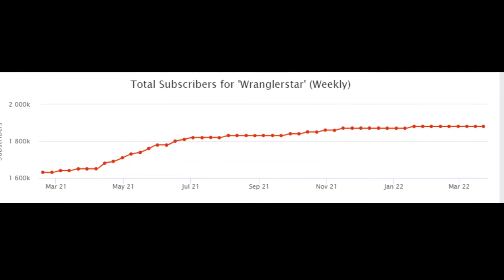Why is WranglerStar LLC Cody Crone Losing Subscribers?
Cody Crone
Jessica Crone